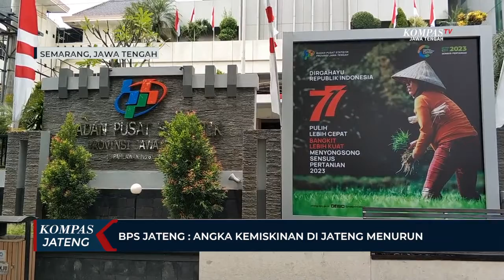BPS Jateng Klaim Angka Kemiskinan di Jateng Menurun